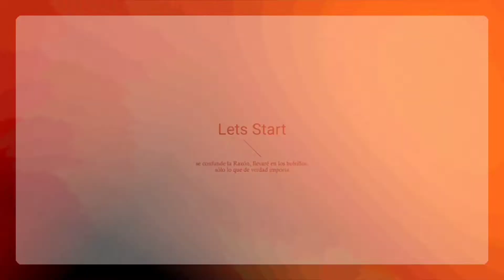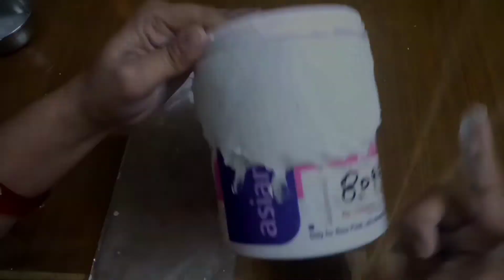Owl Craft/Planter/Organizer | Wall Putty Craft | Plastic Bottle Craft Idea | Home Decor/Table Decor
Item Details :
1. Wall Putty
2. plastic bottle
3. acrylic paint
4. Brush Set

Items We Used for Art & Crafts: You can Purchase with below link:

1. mould clay
2. Acrylic color
3. Mix Brush Set for Acrylic Painting
4. Clay Modelling Tools Set
5. Fevicol Craft Glue